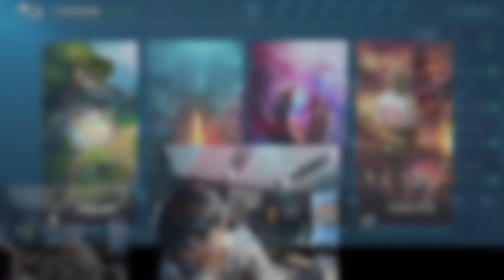BEATRIX 1V1 WITH OHMYV33NUS!